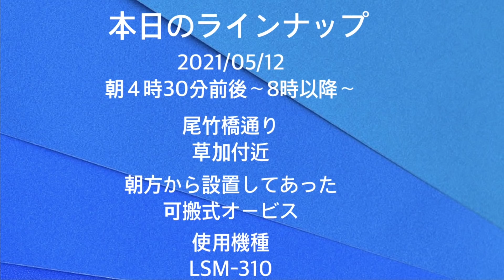【移動式オービス】自転車のおじさんが立ち止まり覗き込む！反射的にブレーキ踏む車両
【移動式オービス】プロなのに光った事にも気付かず大暴走！赤切符で無職待った無し！

【移動式オービス】1000万超のオービスを傘で濡らさないように急いで片付けてるが警察官は雨に打たれ...

【覆面パトカー】一時停止を完全にブッちぎる！響き渡るサイレンに驚いて交差点内で停止！

【移動式オービス】危機一髪！GW真っ最中の早朝から出現で慌てて減速し後続車追突の危機！

【移動式オービス】首都高速にまた現れた！検証中にトラックが接近！反応はするのか？

深夜のトンネルでネズミ捕り！車通らなすぎて撮影車通ったら一斉に見る！！で密になりかけてる警察官

【ネズミ捕り】見通しが良い道路でまさかの対向車のレクサスから猛烈なパッシング！慌ててスピード落とすが...

【9連発】移動式オービスに向かって一直線！が...気づかない車両！光った時には時すでに遅し...

2日間連続！取締る気ゼロの皇居の真横でメーカー社員同伴で移動式オービスのテストしている場面にたまたま遭遇！

これで気づくか？控えめな光量で光った！オーラを放つ移動式オービスに気付いてブレーキ踏む車両多数！

【投稿型第7弾】ネズミ捕り！入れ食い！狭いサイン会場でお辞儀しながらも忙しい働きっぷりな警察官！

ハザード焚いてる車が...やっぱり設置してあるTKK社の移動式オービス！予期せぬ結果が？

【ネズミ捕り】30キロ道路を颯爽と走るレンタカー！が...吸い込まれるようにサイン会場にご案内！速度取締り！

これが交通機動隊の本気の加速！！2日間置きっぱなしにさせられかけた移動式オービス(MSSS)

ロックオンされたら逃げ道なし！深夜の移動式オービスわずか10分で...驚愕！覆面パトカー追尾の瞬間！！

「投稿型第5弾」速度超過を無い事を願う警察官！がしかし...移動式オービスはその瞬間を見逃さない！

【探知機検証】また4号に出た!新型移動式オービスのLSM-310！オービスを群がるYouTuber？

【有名アプリとコラボ】新型移動式オービスの存在を周囲に見せつける！！歩行者珍しい機械に立ち止まる

【関東初】やっぱりあの県に登場！最新式移動式オービスLSM-310の光る決定的瞬間を捉えた！ YouTube上で初！